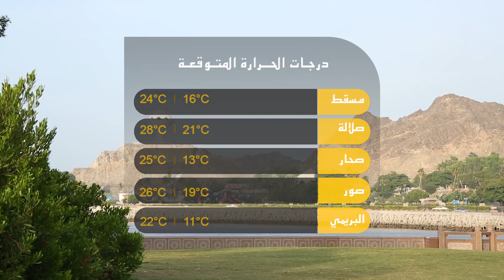علوم اليوم - تدشين «زيـانـة» فيلم عُماني عالمي